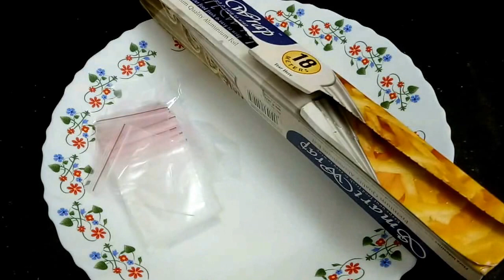घर पर अदरक मिर्ची के पेस्ट को लम्बे समय तक स्टोर करे - How To Store Ginger Chilli Paste For A Year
Ginger Chilli Paste is very useful and we this in daily routine..so here I am going to tell you the simple trick to store ginger chilli paste at home for a year very easily without any preservatives and harmful chemicals

Ingredients:
Ginger 200 grams
green chillies 100 grams